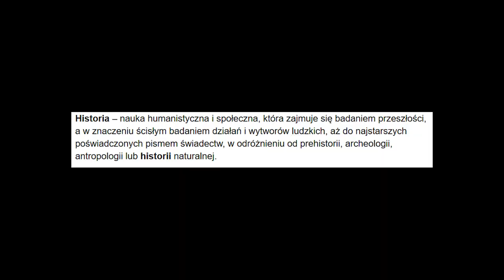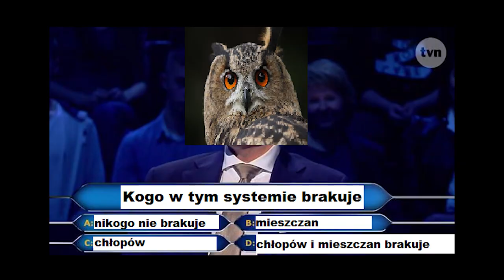Feudalizm i władza w średniowieczu - (prawdopodobnie najlepsza powtórka na maturę i testy z epoki)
W filmie omawiamm główne zasady feudalizmu, relacje między wasalami a seniorami, podział społeczeństwa na stany oraz rolę feudałów w utrzymaniu władzy. Idealna powtórka do matury z historii oraz przygotowanie do sprawdzianów z tematyki średniowiecza. W filmie znajdziesz szczegółowe omówienie systemu zależności lennych, roli kościoła katolickiego w średniowieczu, a także wpływu feudalizmu na rozwój Europy. Obejrzyj, aby zrozumieć, jak władza feudalna wpływała na politykę, gospodarkę i codzienne życie w średniowieczu.
W tym odcinku między innymi: drabina feudalna, stosunek lenny, ocena średniwiecznego społeczeństwa, powtórka ze średniowiecza do matury czy też sprawdzianu.

📖 Kupuj książki do nauki taniej! Sprawdź ofertę na TaniaKsiazka.pl i zaopatrz się w potrzebne materiały do nauki

Jako uzupełnienie wiedzy o średniowieczu polecam kanały z ciekawostkami i dodatkową dawką wiedzy jak Historia bez Cenzury

- Alkohol w średniowieczu. Historia Bez Cenzury